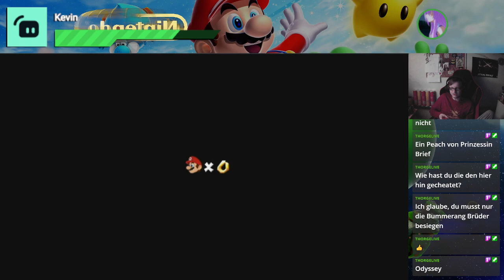Clip: Videoschiedsrichter (6. Februar 2023)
Clip erstellt von ThorgeLive, danke dafür :D